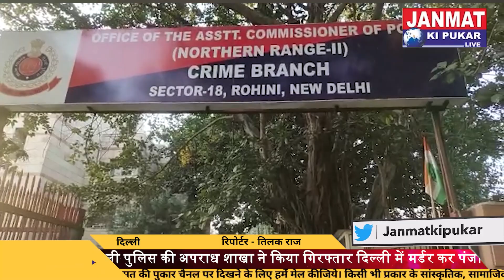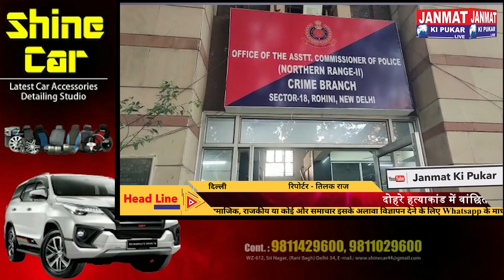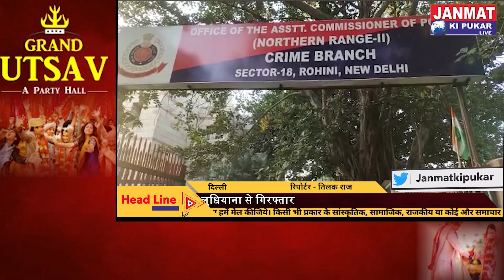दोहरे ह*त्याकांड में वांछित घोषित अपराधी को दिल्ली पुलिस की अपराध शाखा ने किया गिरफ्तार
दिल्ली में म*र्डर कर पंजाब में आराम से कर रहा था नौकरी, अब पकड़ाया
नरेला ह*त्याकांड का आरोपी पंजाब के लुधियाना से गिरफ्तार